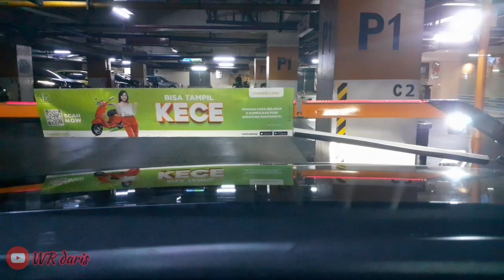nyari parkir di basement penuh